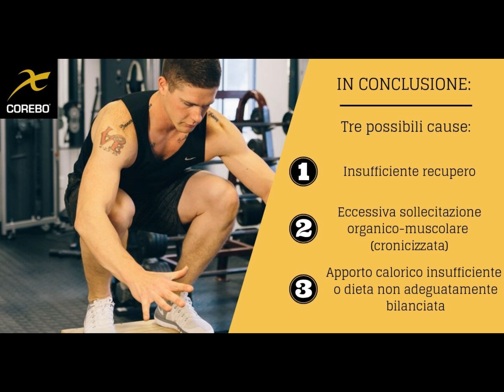Cause del sovrallenamento: quali sono?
Quali sono le cause del sovrallenamento o overtraining?
Una delle possibili cause dell’overtraining è spiegata con un’ipotesi che prende il nome di ipotesi del glicogeno. Secondo questa teoria, bassi livelli di glicogeno intramuscolare, potrebbero causare la sindrome del sovrallenamento.
Sebbene sia un’ipotesi presa in considerazione a livello teorico, dal punto di vista pratico non parrebbe trovare un riscontro effettivo. Una ricerca parecchio datata del 1988, in nuotatori che hanno assunto pochi carboidrati ha causato un aumento della fatica durante l’allenamento, ma i nuotatori non sono caduti in sindrome da sovrallenamento. Al contrario, da una ricerca del 1995 si è visto come atleti che avevano assunto una dose normale di carboidrati erano riusciti a mantenere i livelli di glicogeno a livello muscolare, ma sono caduti in sovrallenamento.
Pertanto l’ipotesi del glicogeno muscolare per spiegare una possibile causa del sovrallenamento non sembrerebbe trovare un riscontro effettivo, ma proseguiamo e cerchiamo di capire quali altre teorie e cause possibili si sono formulate a livello scientifico per spiegare questo fenomeno complesso.
Un’altra causa è l’ipotesi della serotonina, spiegata da una ricerca del 2002. Non si capisce se l’alterazione della serotonina sia ancora oggi una causa o una conseguenza di altri meccanismi ancora poco chiari. L’eccesso di serotonina

Ma le possibile cause del sovrallenamento non sono finite. Alcuni spiegherebbero l’overtraining  con una disregolazione del metabolismo della glutammina, con una riduzione delle concentrazioni di questo amminoacido. La glutammina, lo diciamo solo per ricordarlo, ma troverete un articolo dedicato nel nostro blog, è un amminoacido non essenziale, fondamentale per l’equilibrio acido-base, la neoglucogenesi e le funzioni immunitarie. Anche in questo caso, l’ipotesi della glutammina è considerata più una conseguenza ed un effetto visibile di chi è in overtraining, più che una causa effettiva, ma non potevamo non citarla visto che in diversi studi è citata questa ipotesi per spiegare il sovrallenamento.
Un’altra possibile causa del sovrallenamento è l’ipotesi dello stress ossidativo. I markers legati ad un eccessivo stress ossidativo sono molto elevati negli atleti che presentano la sindrome da sovrallenamento. Anche in questo caso sarà davvero una causa o piuttosto una conseguenza?
In questo video dobbiamo ancora raccontarvi alcuni aspetti dell’overtraining e altre sue possibili cause. L’ipotesi delle citochine è una di queste. Sappiamo che l’overtraining è causato da un stress eccessivo con un bilanciamento scorretto tra allenamento e recupero. L’eccessivo sbilanciamento tra danno muscolare e quindi produzione di citochine, e processi di riparazione non andati a buon fine per eccessiva frequenza, intensità o volumi di allenamento, causerebbero l’overtraining.
Da quanto spiegato, il problema VERO si nasconderebbe dietro una programmazione poco accorta, dove i parametri dell’allenamento non vengono dosati adeguatamente rispetto al livello di preparazione dell’atleta e tra questi parametri dell’allenamento, il recupero giocherebbe un ruolo chiave. Se da una parte infatti un insufficiente recupero sarebbe causa di sovrallenamento, dall’altra parte un’eccessiva stimolazione muscolare protratta nei mesi sarebbe una causa scatenante di tutti quegli eventi fisiologici che ricadono nelle ipotesi che abbiamo analizzato brevemente in questo video.
ATTENZIONE: il video non pretende di esaurire nella sua complessità il tema trattato.